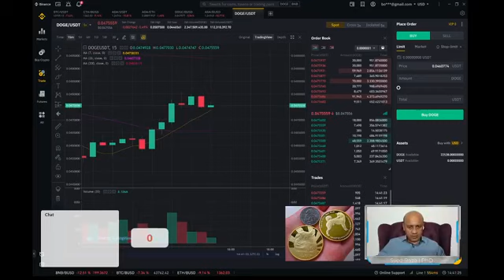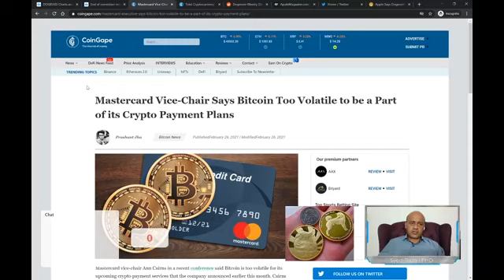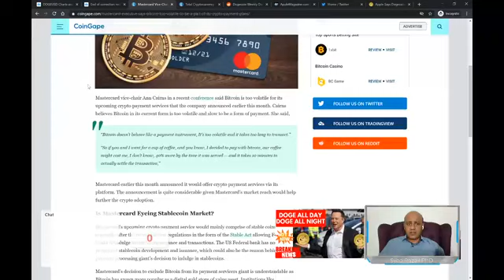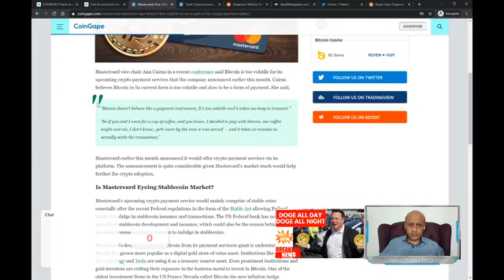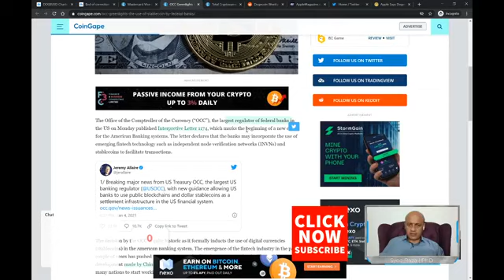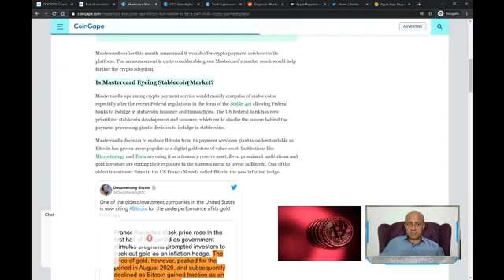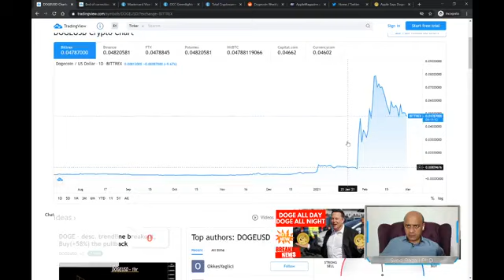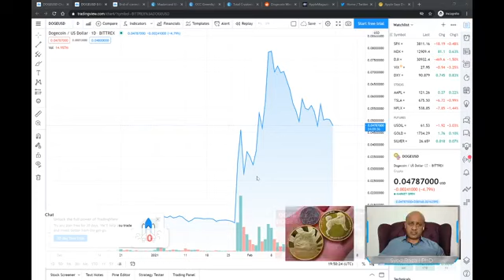🔴🚀WHY IS DOGECOIN INFLATIONARY?🚀 | 📒 DOGECOIN NEWS LIVE STREAM | 📒 DOGE LIVE UPDATES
Dogecoin is a first-generation cryptocurrency that can be used to transfer value globally in a secure manner. Famously, Dogecoin features the Shiba Inu from popular internet memes. The decision to use this character was brought on by the developer’s desire to keep the project light-hearted. Like Bitcoin and Litecoin, the main purpose of this coin is to allow for peer-to-peer transactions to occur in a censorship-resistant manner.
Will and how Dogecoin (DOGE) going to make you a millionaire?

💖 Please support my efforts - tips accepted - so I continue to deliver quality content 💖

📒 Get FREE Stock at Robinhood 📒

Everything Spoken Are All Speculation ⚠️

➡️ Register FREE:

2. **For FREE WEB HOSTING**